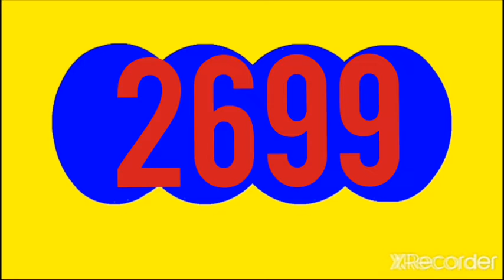MOTILON NOCHE RESULTADO HOY MARTES 17 DE MAYO DEL 2022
RESULTADO MOTILON  NOCHE HOY MARTES 17 DE MAYO DEL 2022

RESULTADO SORTEO MOTILON  NOCHE HOY MARTES 17 DE MAYO DEL 2022

RESULTADOS SORTEOS DE LOTERIAS Y CHANCES DE HOY MARTES 17 DE MAYO DEL 2022